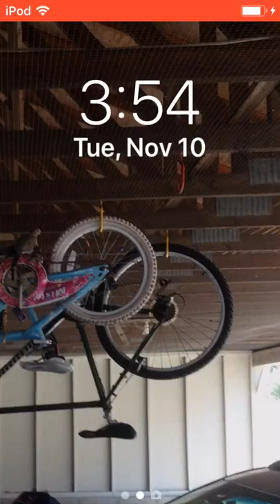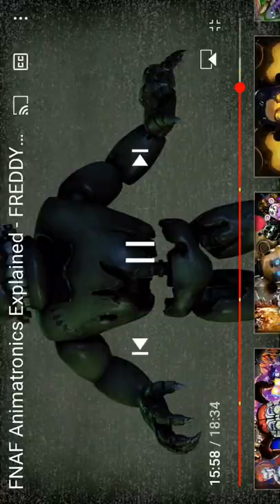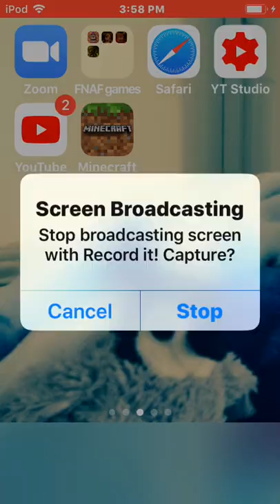All fnaf 1 robots explained and Freddy explained part 4